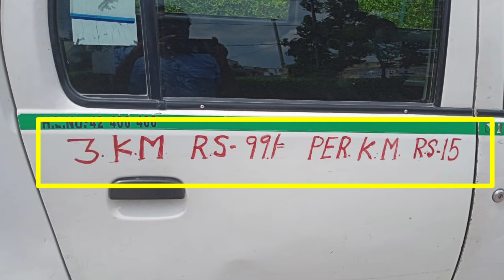🚕 दिल्ली नया कैब किराया 👇 Ac ₹20 Per KM 🔥Non Ac ₹15 KM ओला ऊबर का 🔥काम तमाम 🇮🇳